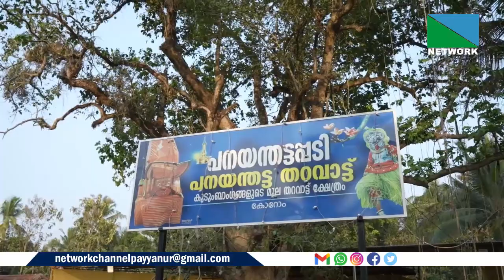കോറോം പനയന്തട്ടപ്പടി ക്ഷേത്രം നവീകരണ പുന പ്രതിഷ്ഠാ ബ്രഹ്‌മകലശോത്സവം ആരംഭിച്ചു.